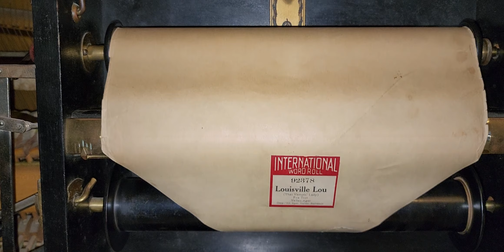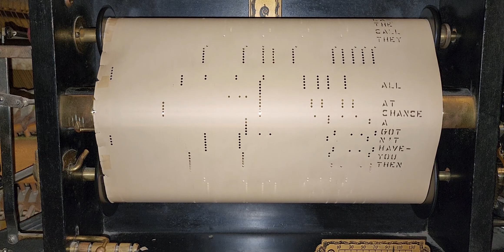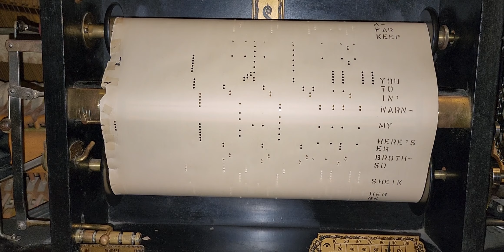Louisville Lou - International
International always seems to get a bad reputation.  I've read they're mostly arranged versus "hand played." Regardless, I think some of the arrangements are pretty good and, if nothing else, they offer a good comparison to the other rolls of the same title.

I bought this roll in a small lot of 4 or 5 rolls. The box was in excellent shape, the roll was not. It had extensive damage to the left side. I did what I could to save it. Turned out pretty good I think. Another roll saved from the trash bin.